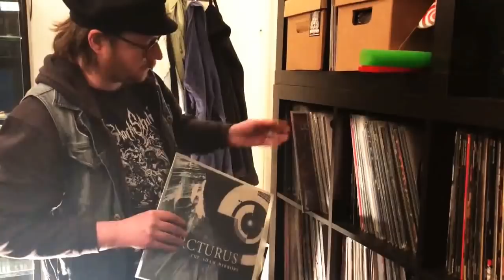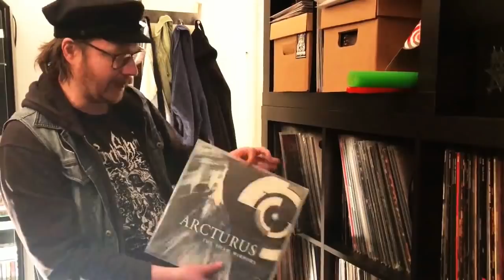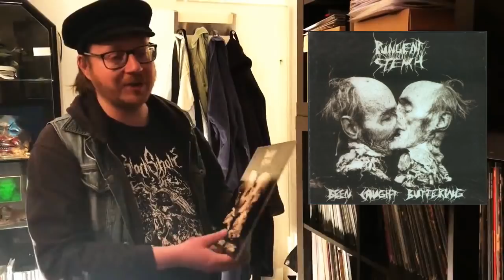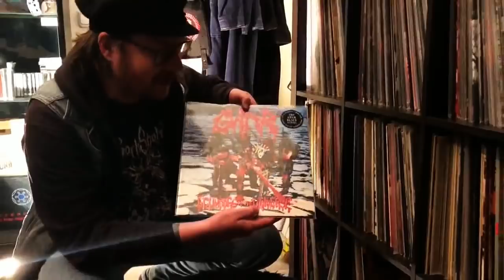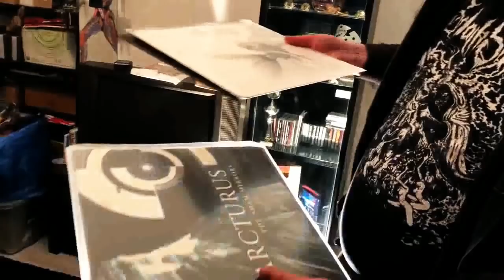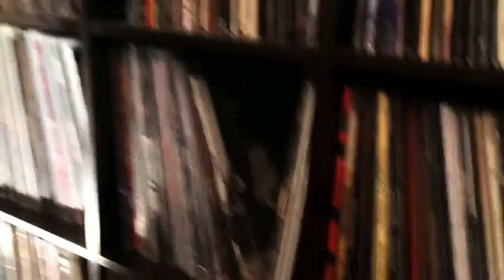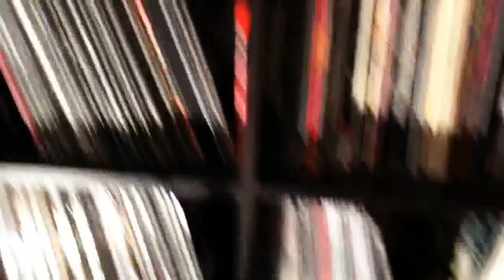Goreministers Metalfrühstück mit Ernie von KRACHMUCKER TV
Nach dem Unholy Metal Mayhem Festival erst einmal ausgeschlafen, um dann zu frühstücken. Tischgespräche am frühen Morgen mit Brötchen und Kaffee und ohne großartigen Schnitte.